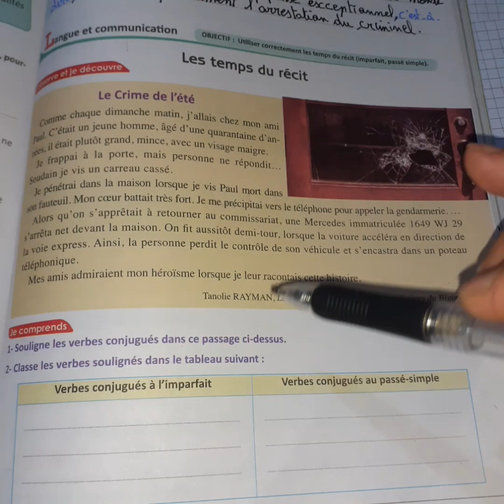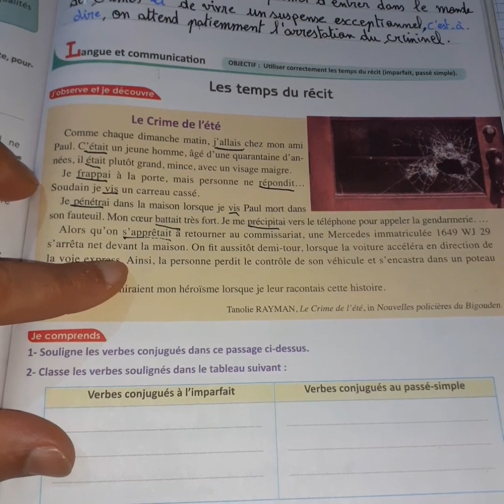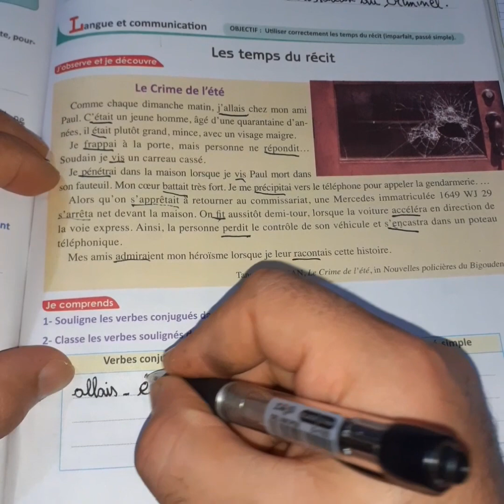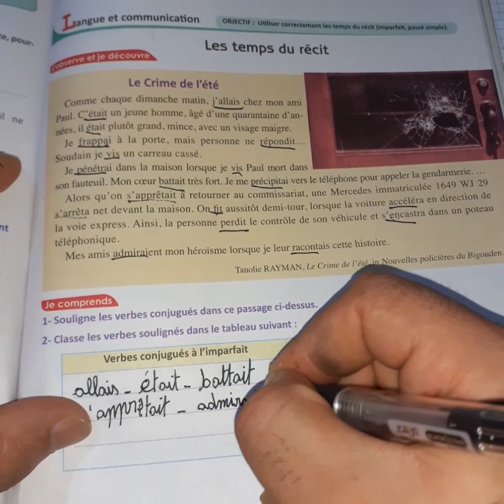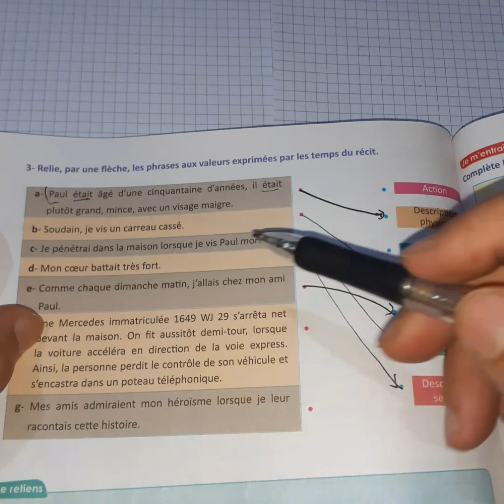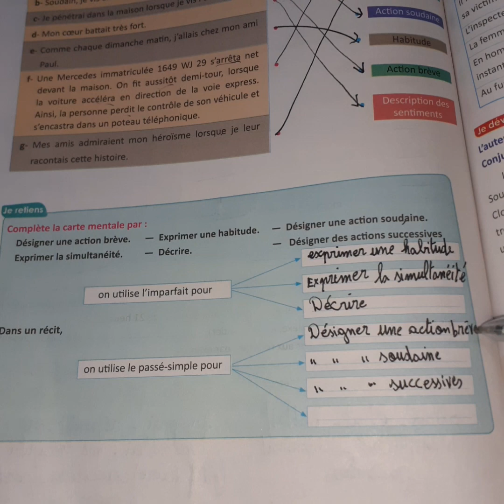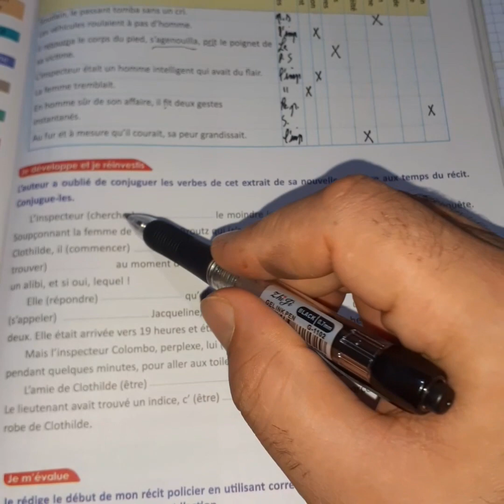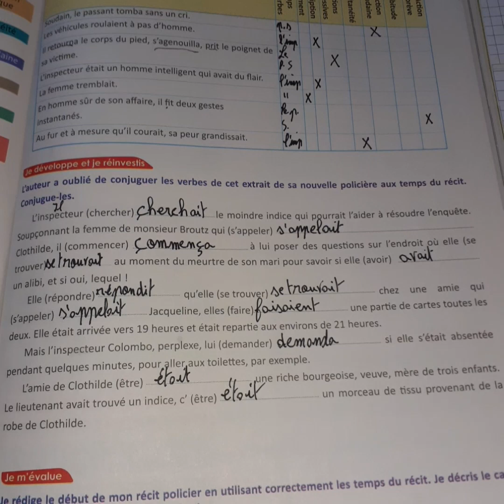Les temps du récit p.113/114/115 passerelle